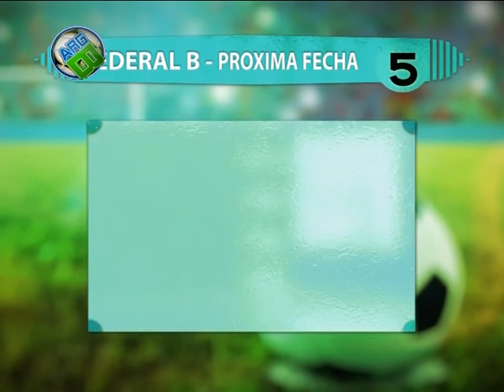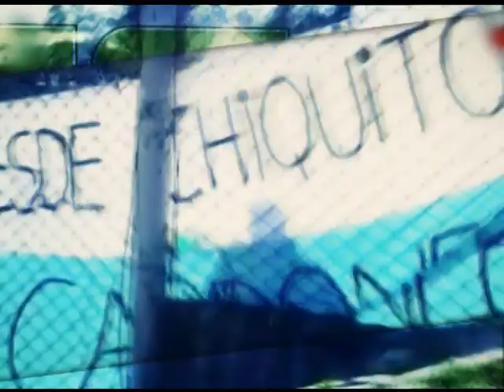ARGENTINO BONAERENSE - BLOQUE 2 - PROGRAMA 17.10.2014